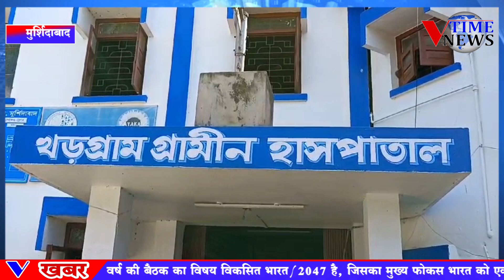खारग्राम में डंपर की चपेट में आने से एक वृद्ध महिला की दर्दनाक मौत